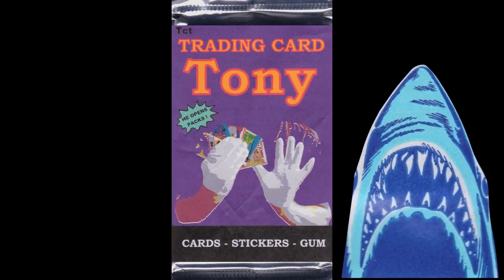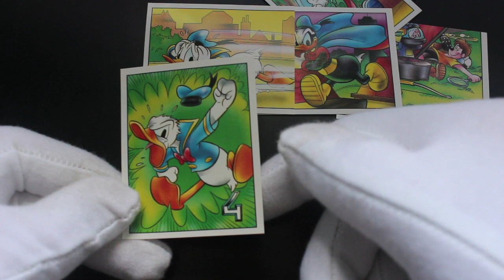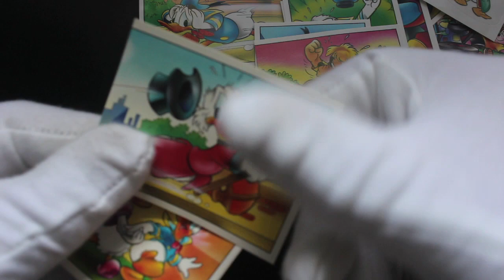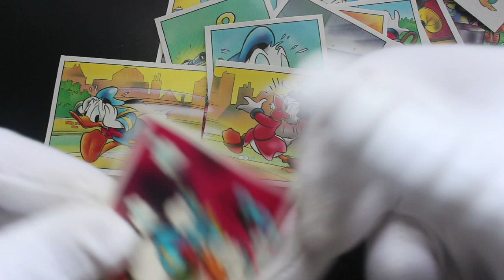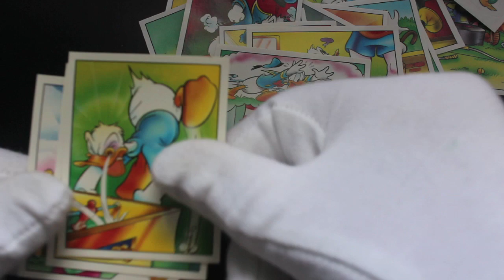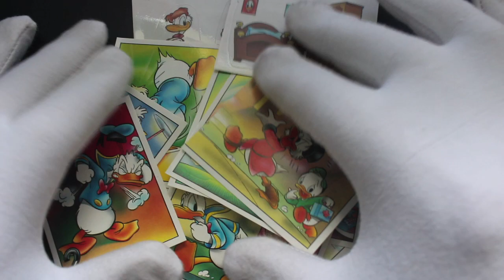Trading Card Tony #530 - That's Donald (5 Packs) - Pack Opening!